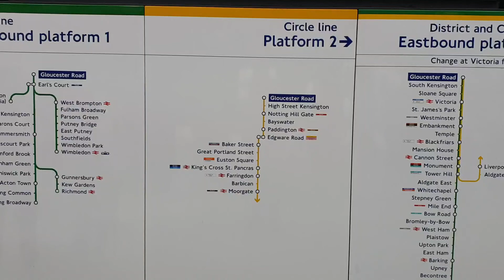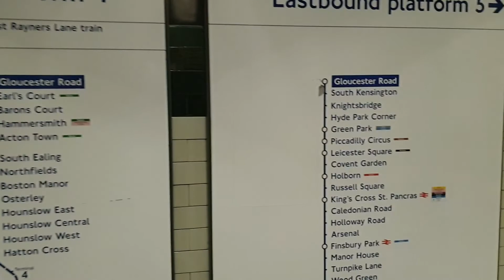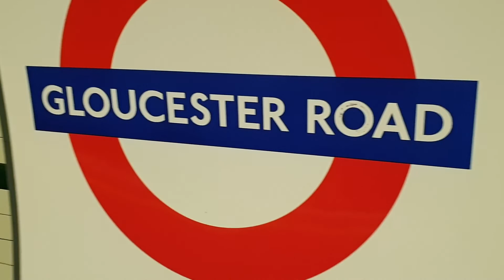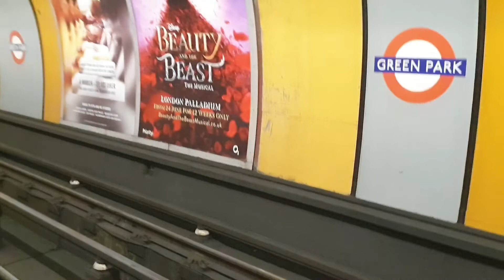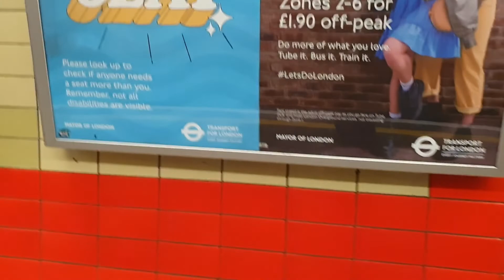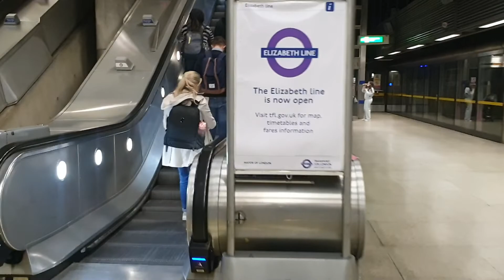Gloucester Station to Canary Wharf Station London